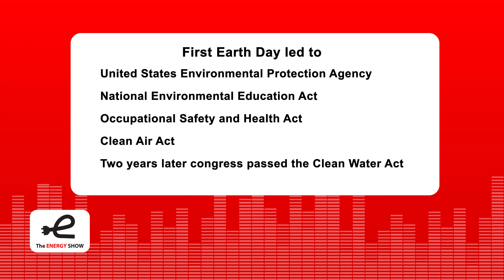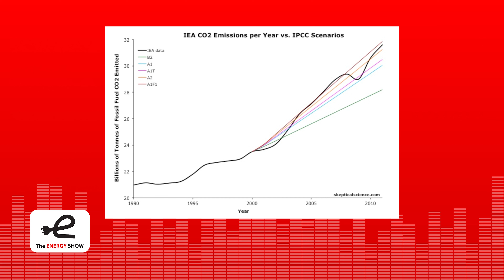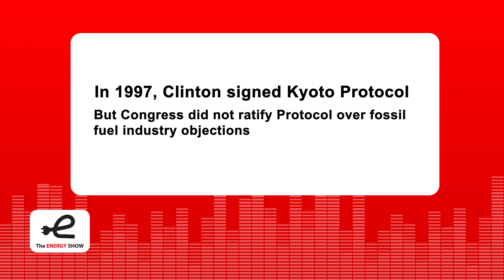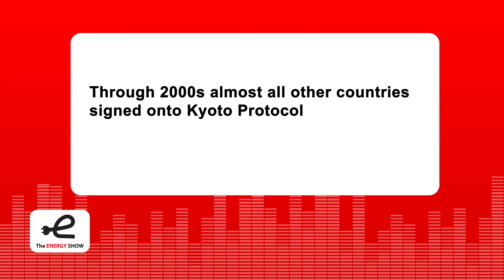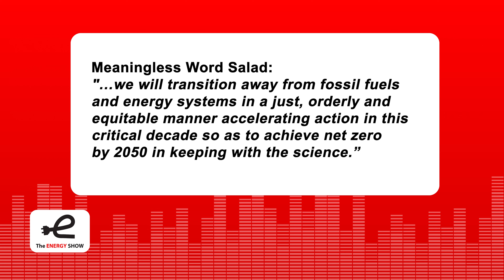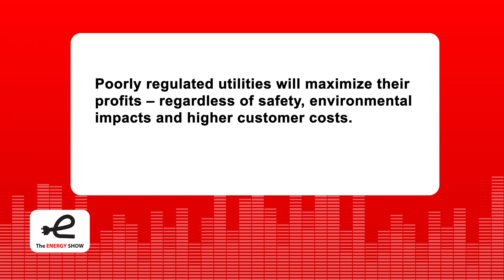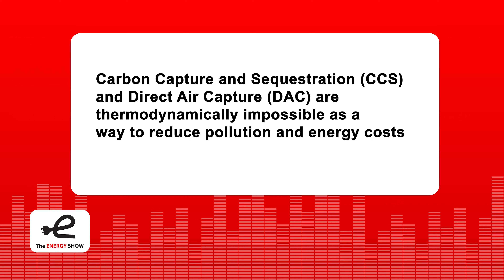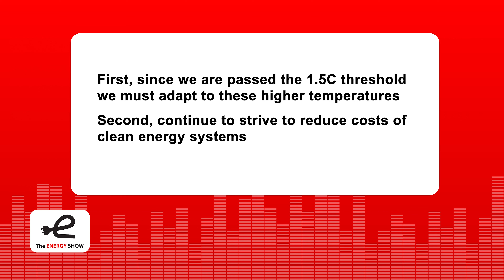The Energy Show: Earth Day… So What?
It’s not a flippant comment or a classic jazz solo — but an existential question about the devastating trend our civilization is on due to climate change.

The history of Earth Day shows how the worldwide environmental movement has evolved from concerns about in-your-face air and water pollution to a focus on the invisible hazard of rising CO2 emissions.

To a large degree we’ve cleaned up the worst of the visible air pollution, contaminated water, and toxic wastes hiding under a few feet of topsoil. In the first few decades of Earth Day, consumers, companies and governments were all pulling in the same direction to right these environmental wrongs.

But something insidious happened due to the profits that can be reaped by polluting the Earth. Economists call it a Negative Externality (the imposition of a cost to one group of people as an indirect effect of the actions of another group of people). To fossil fuel companies, the negative externality they cause by producing oil and gas — which when burned pollutes the Earth with CO2 — is just a side effect to their record profits. For decades fossil fuel companies have been fighting and concealing this unprofitable truth.

There is hope amidst this grim reality. The history of Earth Day shows how public opinion can indeed change this trajectory — especially as the effects of CO2 pollution impact all of us with flooded shores, burning homes and unlivable cities. For insights into our progress amidst this grim reality, please Listen Up to this week’s Energy Show.